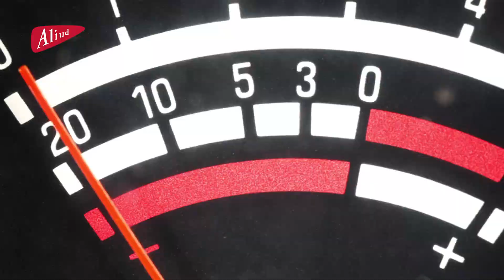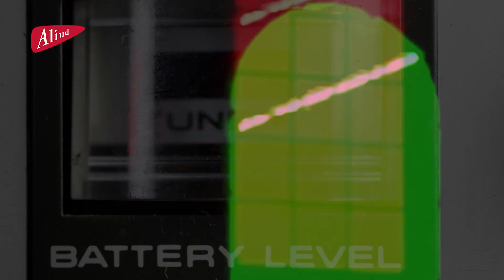Suger Hill - Music by Yael Acher-KAT Modiano, Video by Andrew Read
Suger Hill -
Music composed and performed by Yael Acher KAT Modiano.
Video by Andrew Read.
From KAT Modiano's album: NOMAD Imagination-Roots of Love, released on Aliud Records, January 2023.